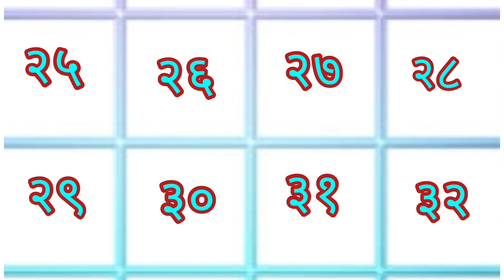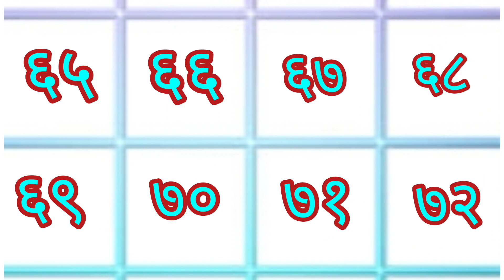१ २ ३ Ginti In Hindi Number/१ Se १०० Tak Ginti Hindi Main/Hindi Counting For Children@youtube vide#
१ २ ३ Ginti In Hindi Number/१ Se १०० Tak Ginti Hindi Main/Hindi Counting For Children@youtube vide#
# ginti hindi main#
# ginti video#
# ginti in english#
# ginti hindi main#
# hindi number#
#१०० Tak ginti#
# hindi ki ginti#
# ginti १ २ ३#
# १ se १०० hindi main pahna#
# counting for children#
# kids for Counting#
# bay counting#
chu chu tv#
# motu patlu#

१ २ ३ Ginti In Hindi Number/१ Se १०० Tak Ginti Hindi Main/Hindi Counting For Children@youtube vide#
# ginti hindi main#
# ginti video#
# ginti in english#
# ginti hindi main#
# hindi number#
#१०० Tak ginti#
# hindi ki ginti#
# counting for children#
# kids for Counting#
# bay counting#
chu chu tv#
# motu patlu#
hindi counting for children